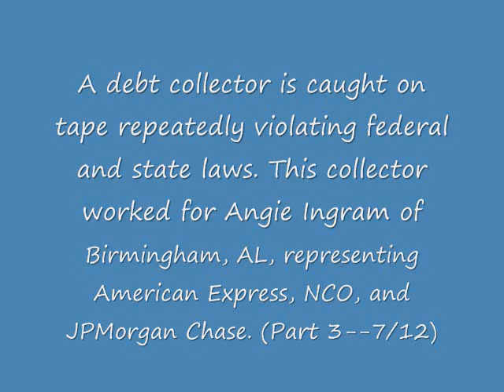Ingram NCO Video3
A debt collector is caught on tape violating the Fair Debt Collection Practices Act (FDCPA) and various state laws. This collector worked for Ingram & Associates of Birmingham, AL, representing American Express, NCO, and JPMorgan Chase. (Part 3)